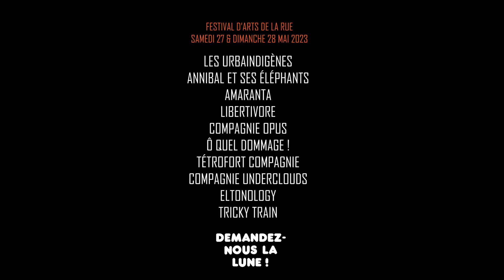Teaser • Festival Demandez-nous La Lune 2023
Découvrez le programme du festival Demandez-nous La Lune les 27 et 28 mai 2023 sur notre site internet

Réalisation : Halle Verrière de Meisenthal